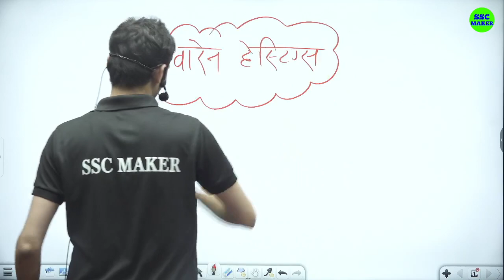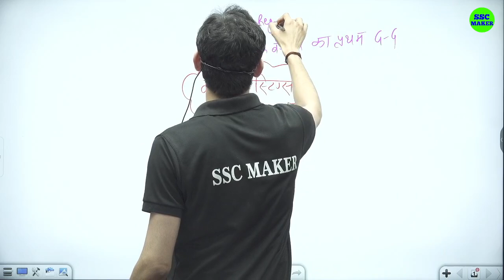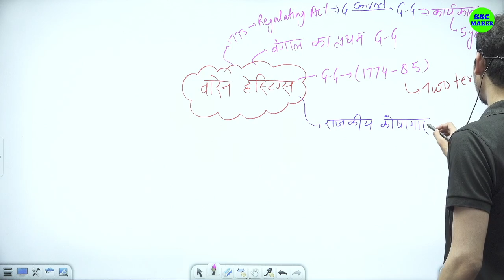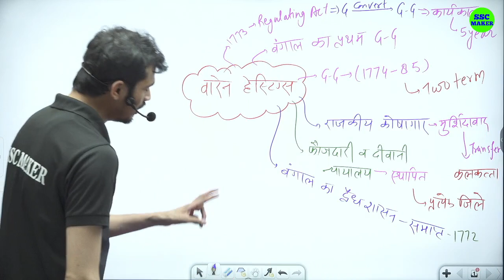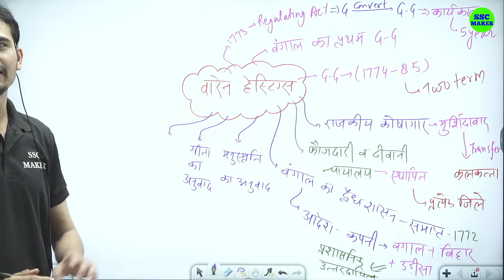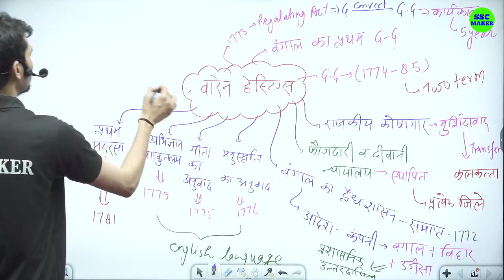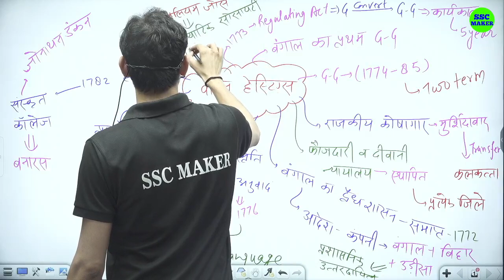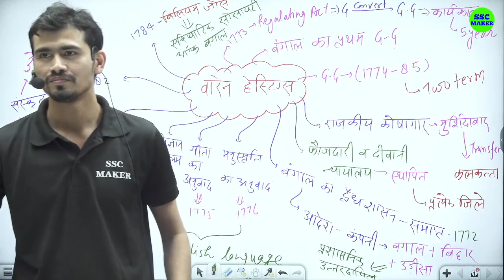Warren Hastings (वारेन हेस्टिंग्स), Governor Generals of India, Mordern Indian History | SSC GD 2024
Warren Hastings (वारेन हेस्टिंग्स) | Governor Generals of India | Mordern Indian History